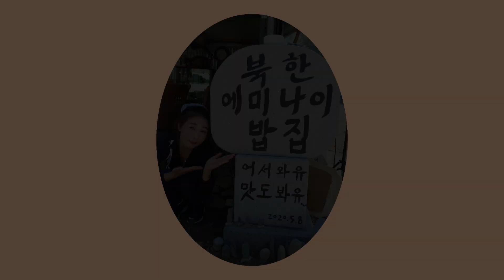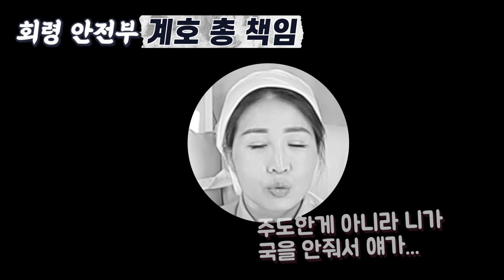구치소에서 갈비뼈가 부러지도록 맞았어요 | My painful prison story in North Korea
북한 회령 안전부(구치소)에서 간첩으로 몰려 구타 당한 썰을 풀어 봅니다. 눈물 없이 보기 힘든 북한에미나이의 사연, 끝까지 시청해 주세요!